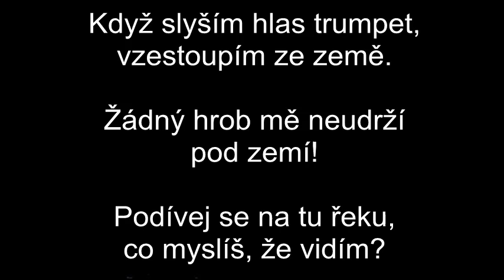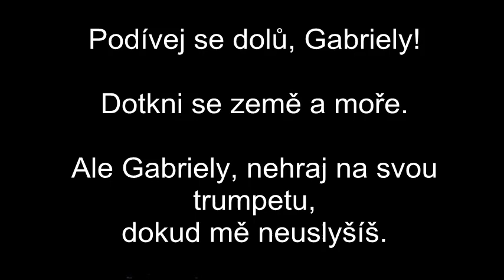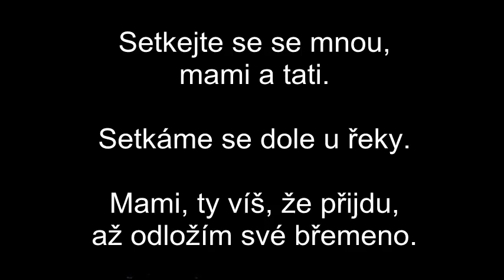The Undertaker - WM Entrance Theme song (czech lyrics)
- Video na přání -
Dej "Líbí se" pro další WWE video. Napiš svůj názor na Takera a jeho 21-0!

Písnička se jmenuje Ain't no Grave od Johnny Cashe